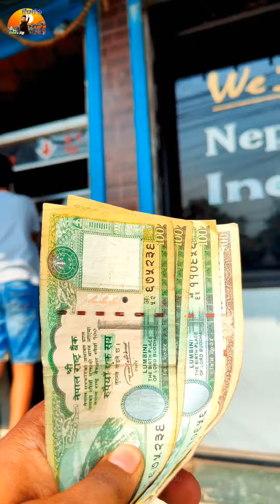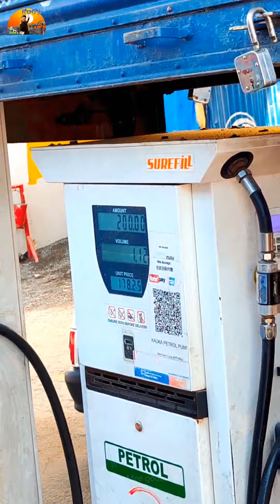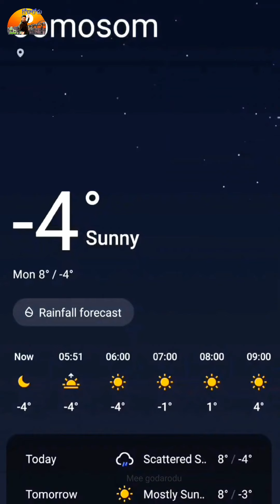Rajahmundry to Nepal (via gorakhpur)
Part 1 - rajahmundry to gorakhpur
Part 2 - Gorakhpur to Nepal